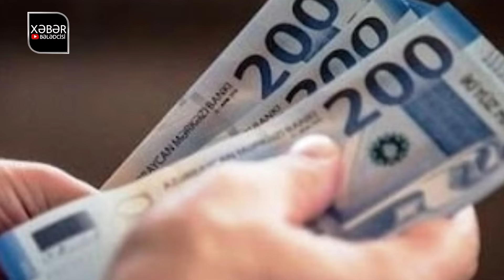TƏCİLİ! Əsas xəbərlər 11.10.2024 (Xəbər Bələdcisi) xeberler, son xeberler bugun 2024